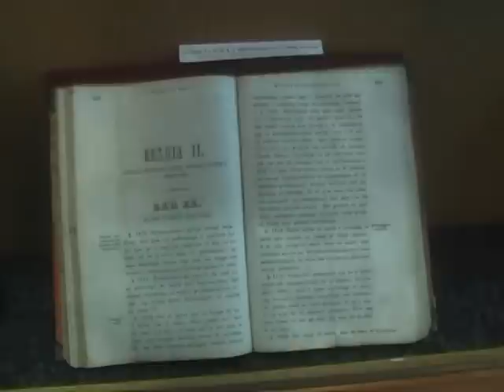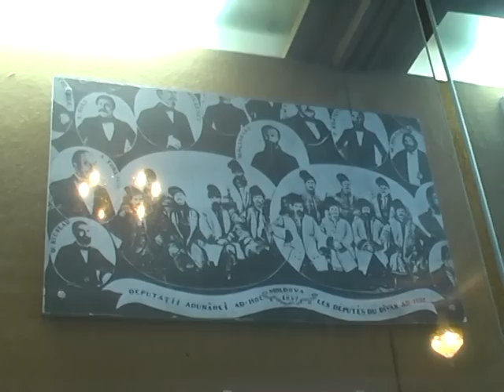HORA UNIRII, ARC PESTE TIMP...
Despre originile si semnificațiile horei la români și, în mod aparte, despre HORA UNIRII, simbol unic, de referință, al românilor...